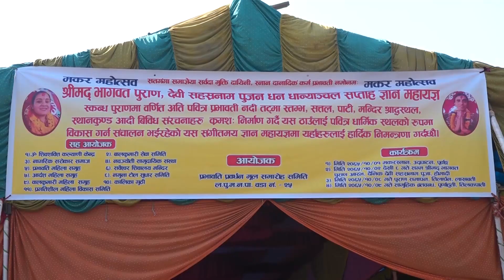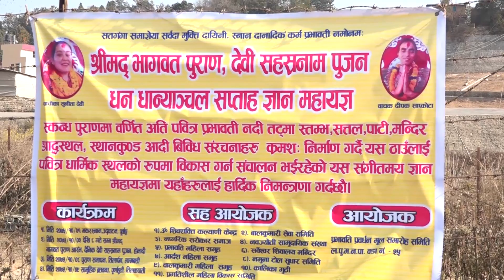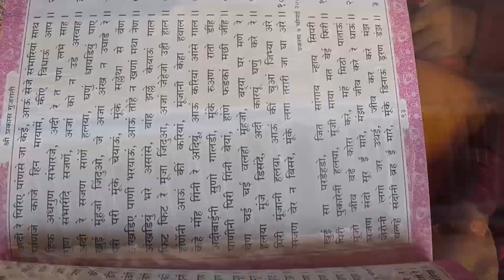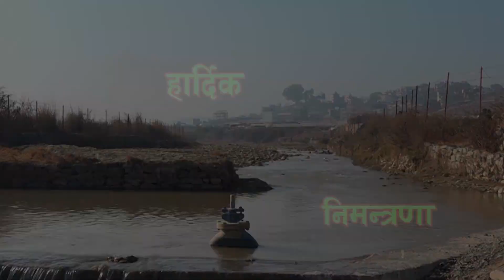OMKARSANCHAR With Parva Tirtha@Omkar Dhoni(Official)